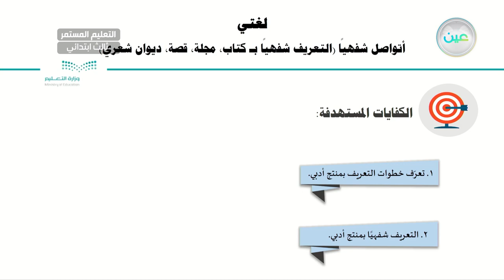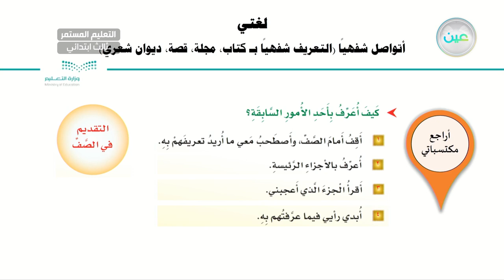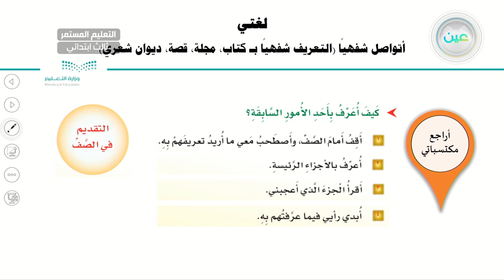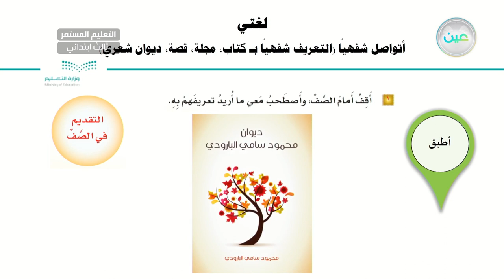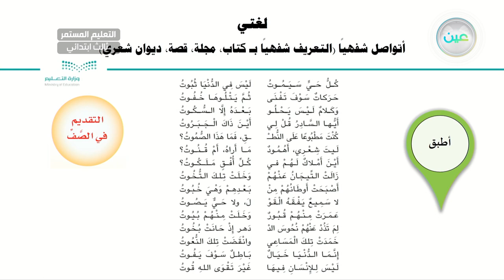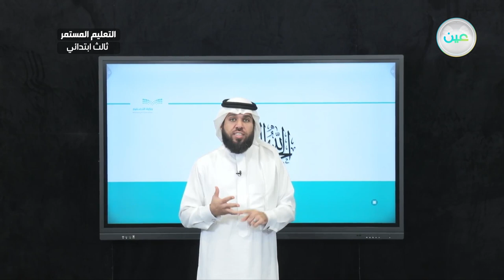التواصل اللغوي-أتواصل شفهيًا (التعريف شفهيًّا بكتاب-مجلة-قصة-ديوان شعري) 2 - لغتي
الحصة الثالثة - الثلاثاء - الأسبوع الحادي عشر - الصف الثالث الابتدائي التعليم المستمر